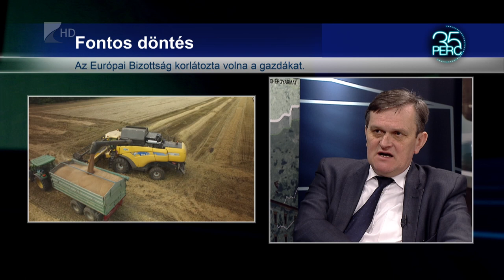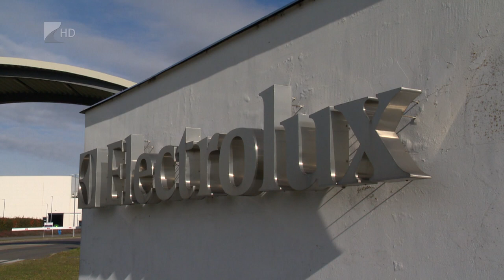35 perc - 2023.02.08.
Témák:

1. Brüsszeli döntés – sikerült megvédeni a magyar gazdákat
2. Electrolux-ügy – segíteni akarnak a 650 munkavállalónak
3. Csendes gyilkos – életet menthet a szénmonoxid-jelző készülék